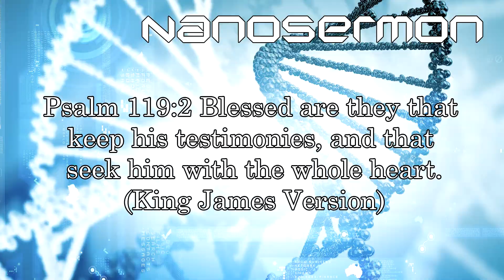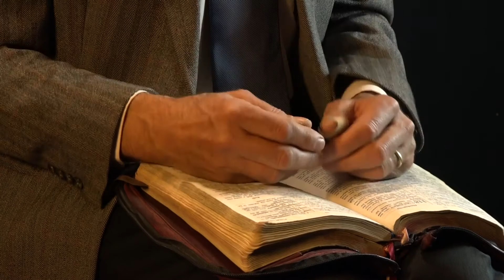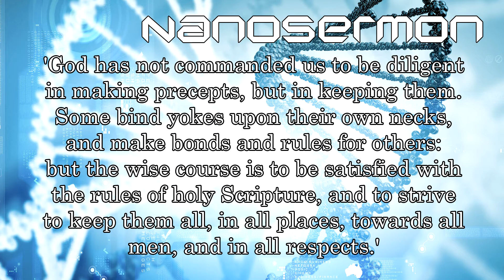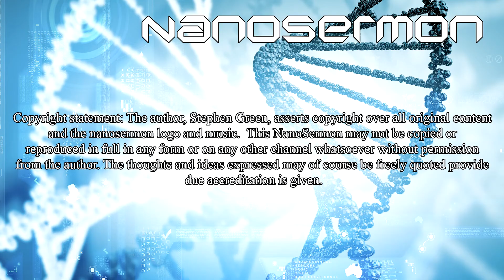A Command for Diligence (Ps 119:4)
Psalm 119 is the longest Psalm (and chapter) in the Bible!  In verse four the Lord commands diligence, as Spurgeon says, in keeping his commandments, not making new ones!
for the Transcript and audio download. You will have to register and log in on the site, but that's Data Protection for you!